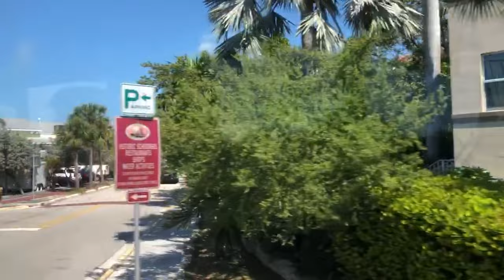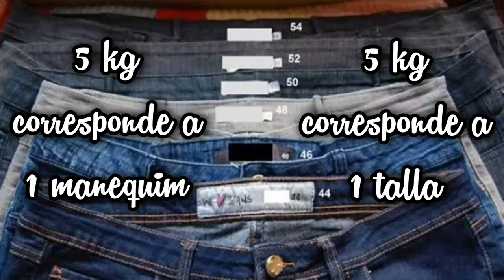Snorkel em Key West - T4 E16 - Stratta on the Road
Voltamos do Uruguai e já saímos passear. Fomos nadar com snorkel em Key West, em um passeio de um dia. Coisa rápida, pegamos um ônibus em Miami e voltamos à Miami no fim do dia. Foi divertido… Um pouco cansativo? Um pouco… Mas só por não precisar dirigir, já vale a pena.

Raul Stratta e eu, Marilia Stratta  (Mae), Nós do Stratta on the Road, somos um casal em busca de conhecer cidades e pessoas interessantes com muita vontade de viajar,  Hoje viajamos com nosso motorhome "Lindinha" e adoramos viajar e iniciamos nossa saga por nosso estado, Florida. Venha conosco e conheça as pequenas cidades que tem nomes estranhos, museus interessantes ou atrações inusitadas desconhecidas por grande parte dos turistas, inclusive dos floridianos.

😎 Associasse ao Harvest Hosts. Uma lista das propriedades onde voce pode ficar gratuitamente:  vinícolas, fazendas, museu... Porém tem 2 requisitos para voce ter essa lista. Uma é ser autossuficiente em questão de ter banheiro e cozinha com seus devidos reservatórios. E outra é voce pagar a anualidade do Harvest Host.

Arte do logo - AQUELINE DESIGN